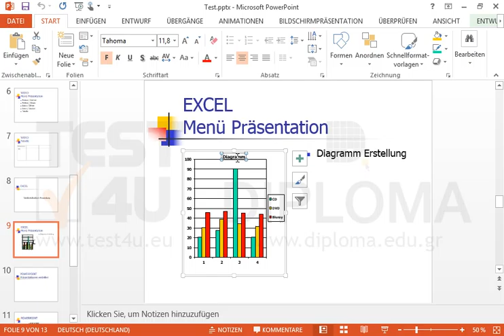Im Diagramm der aktuellen Folie soll der Titel nicht angezeigt werden.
Im Diagramm der aktuellen Folie soll der Titel nicht angezeigt werden. Möchten Sie mehr. Laden Sie das TEST4U demo herunter